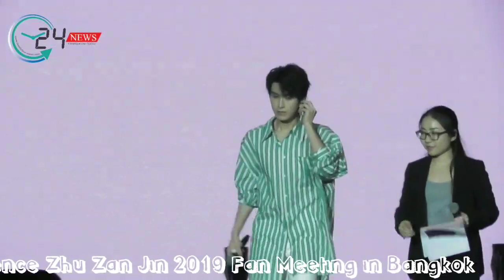191221 Pressconference Zhu Zan Jin 2019 Fan Meeting in Bangkok